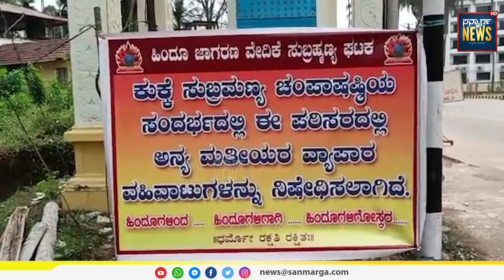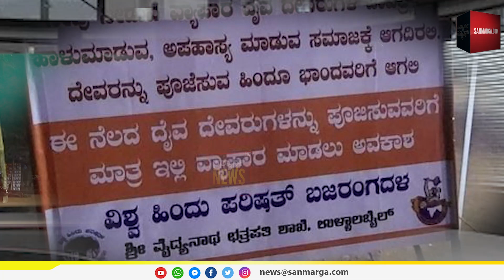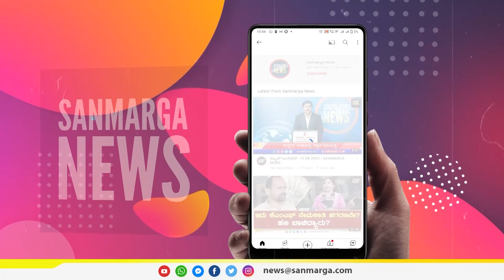ಬಹಿಷ್ಕಾರದ ಬ್ಯಾನರ್ ಗೆ ಬೈ ಹೇಳೋಣ | Editors' Pick | SANMARGA NEWS